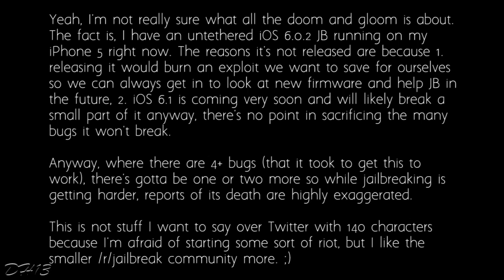iOS 6 Untethered Jailbreak Already Here + iPhone 5 Jailbreak News!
Name: iOS 6 Untethered Jailbreak Already Here + iPhone 5 Jailbreak News!
Short Description: I talk about news related to the 6.0/6.0.1/6.0.2 Jailbreak.